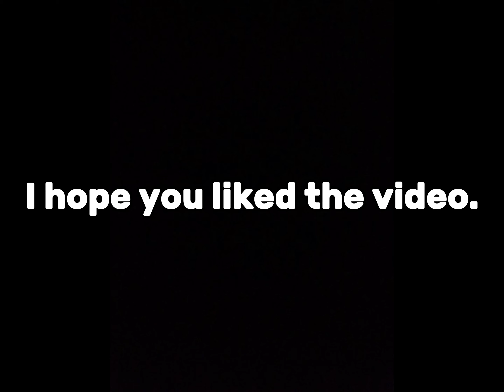ALL CZECH BUSES, TRAMS AND TROLLEYBUSES 🚎 🚌 🚃 || Ostrava Transport Company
*In Europe in Czech Republic in Ostrava* we have
the *most modern Buses, Trolleybuses, Trams* and other *in Europe!*

And I will show you the
*entire vehicle fleet* of the *Ostrava transport company!*